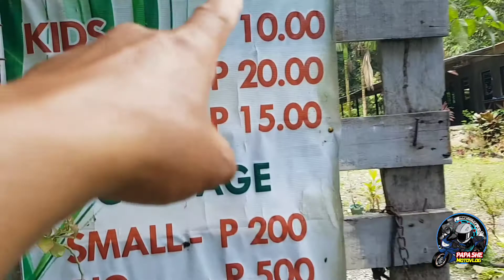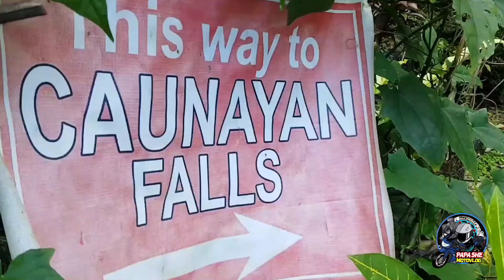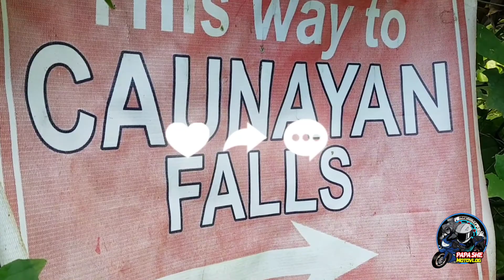CAUNAYAN FALLS IN BALER AURORA| PAPA SHE| MKRC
Hi mga Kanayon this is Papa She and this is my new vlog for today come and join me and explore the beautiful nature in the Philippines...
Thanks for supporting my Youtube Channel and continue supporting me thank you mga Kanayon and keep safe

Aurora is known for its beaches and surfing destinations but this province has also other great tourist attractions. This includes some magnificent waterfalls that can be seen in the municipalities of the province and one of them is the majestic Caunayan Falls. It is located in San Luis, a municipality south of Baler.

The municipality of San Luis, like Baler, is rich in natural resources and scenic tourist destinations. It boasts crystal clear river system, abundant flora and fauna, charming waterfalls, spring water and the heavily forested terrain.

San Luis has five popular tourist destinations; these include the two major waterfalls – the Caunayan falls (also known as L. Pimentel Falls) and the Ditumabo Falls. Ditumabo falls are reachable by crossing rivers, fallen lodges and wooden bridges. It will take you about forty-five minutes to reach the fascinating waterfall.

Meanwhile Caunayan is much easier to hike and it is a pleasant environment to have your picnic and outing. The mild temperature of Caunayan falls makes it perfect for cleansing the body. Meanwhile the water coming from it are clean and fresh and strongly streams from a cliff where some flowers grow, making a great contrast opposite to the white and gray gravel sand area which was washed out by sporadic floods.

The Caunayan falls is actually a seven-tier waterfall. It has become a challenge for thrill-wanderers to climb the top of this unique waterfall.  It is just close to the town center making it an advisable weekend destination among families.

How to get there (from Manila):

Tourists who want to visit Caunayan Falls, can take a bus in Cubao that directly goes to Baler. Just take a ride on Genesis Bus Station near Baliwag Station. The traveling time from Cubao to Baler is six hours. Upon reaching Baler, you can hire a jeep or a private vehicle that will take you to Barangay Real in San Luis. From there, you can just walk from the end of the road near the river and you will see the Caunayan Falls.